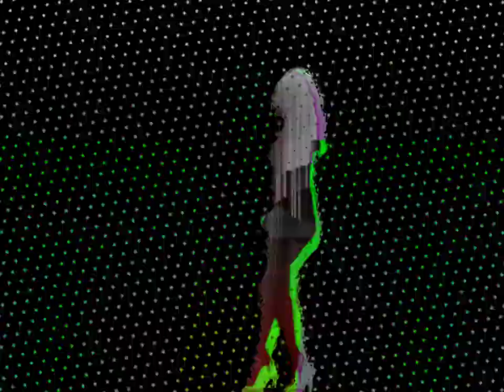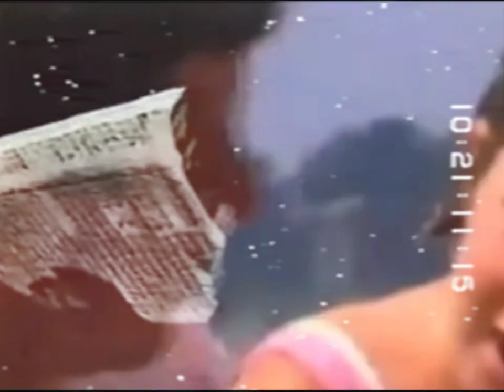JOHN FITZGERALD KENNEDY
I do not claim ownership of any images, video, or audio used in the making of this video